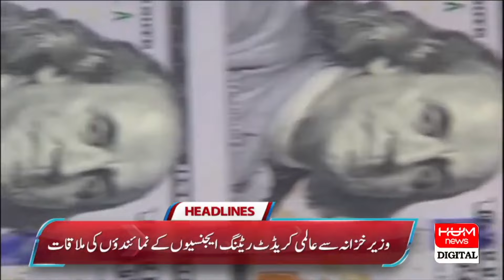PTI set up a hunger strike camp outside Parliament | Headline 12Am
PTI set up a hunger strike camp outside Parliament| Hum News | Breaking News |